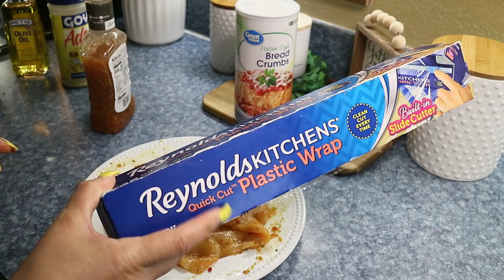Pechugas Empanas en Crema de Cebollas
Bienvenidos!

Aqui les dejo enlaces de diferentes recetas que les van a ser de beneficio:

Bievenidos!